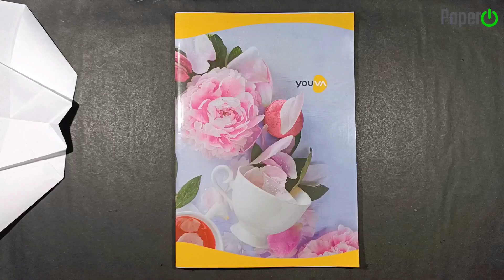notebook plane, paper notebook new plane, make easy plane, a4 paper plane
new plane